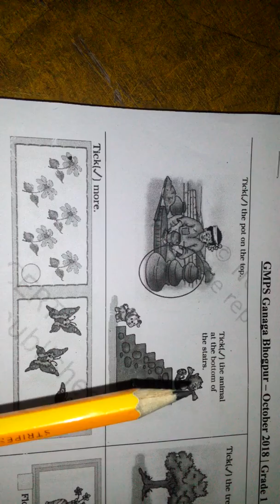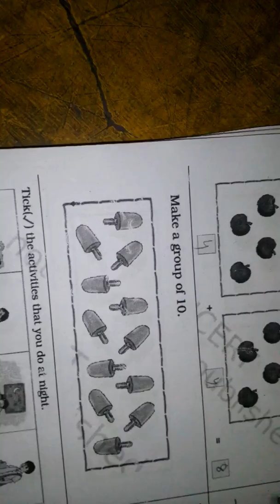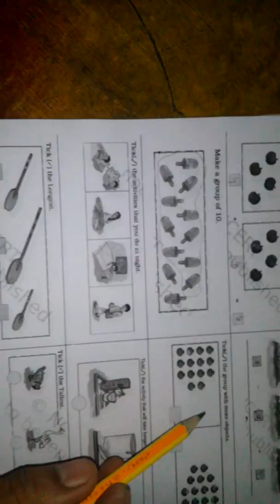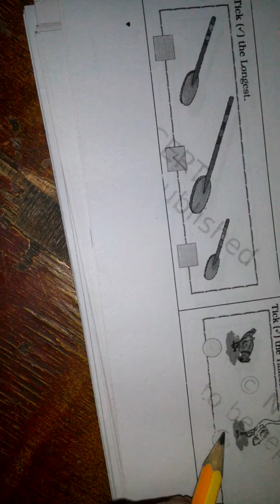Grade 1 Mathematics | Half Yearly Exam Solution | October 2018